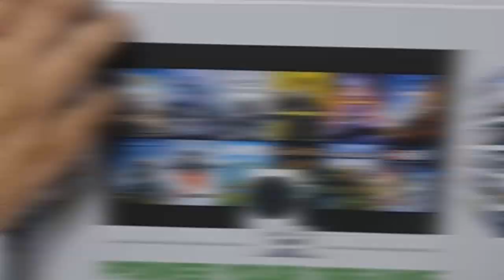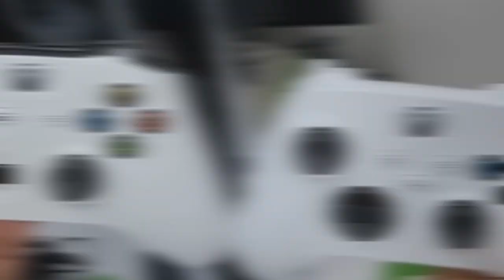Umboxing Xbox Series S - É tudo isso?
👉 TITULO: Umboxing Xbox Series S - É tudo isso?

Fala Player, confira esse Umboixing do Xbox Series S, ele é tudo isso mesmo?

Confira esse Umboxing e um leve comparativo dos controles.

Will Costa

🎮Meus Consoles🎮
PS5
PS4 Pro
Xbox Series S
Nintendo Switch
Xbox 360
Nintendo 3DS